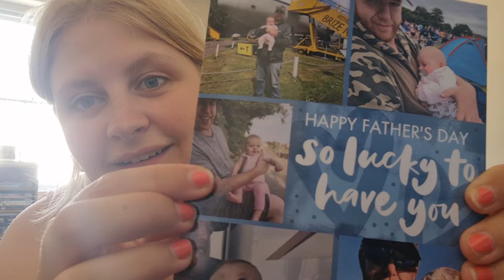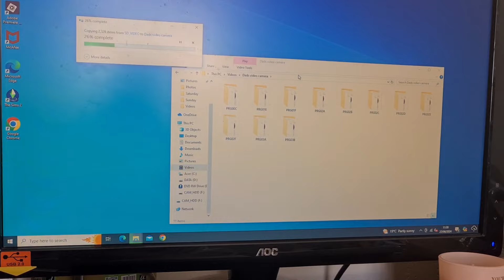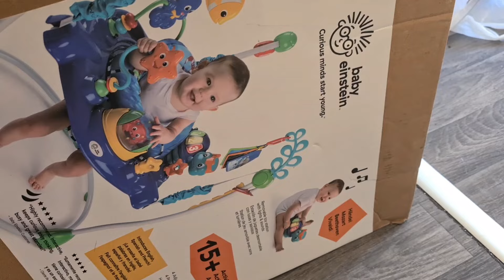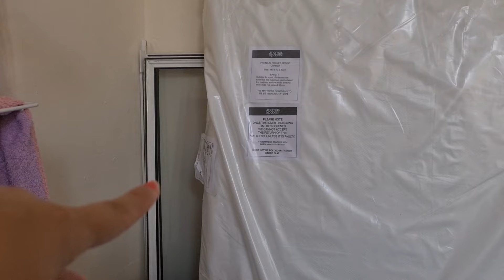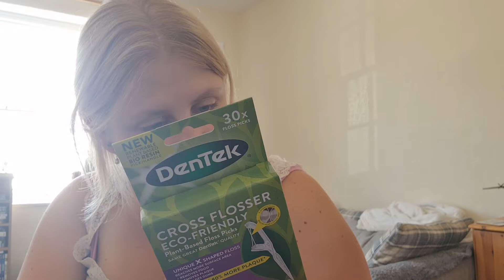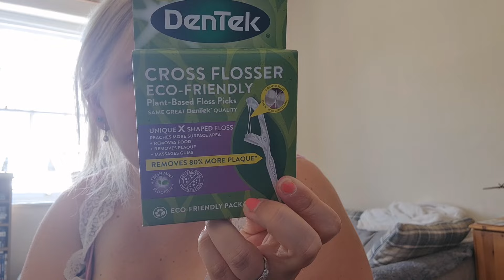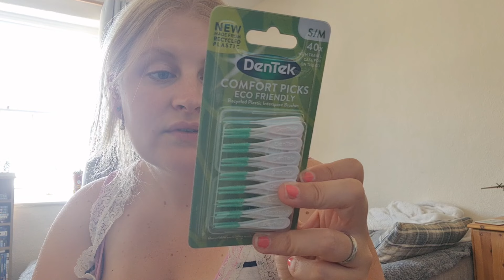Day in the life of a first time mum - Sorting out the flat and finding old video clips | Kelly Diane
In this vlog, spend the day with me as I organise and tidy the flat as well as discover some old video clips I haven't seen in years.